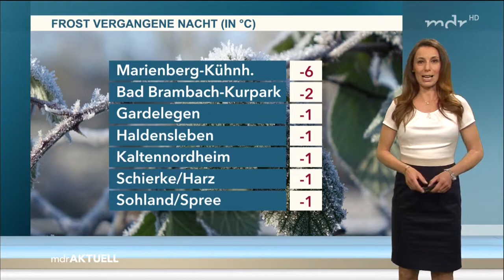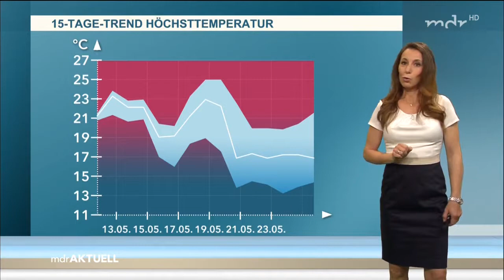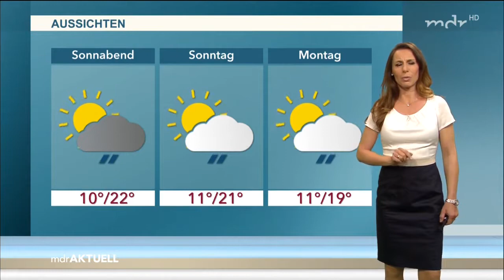Michaela Koschak 11 05 2017